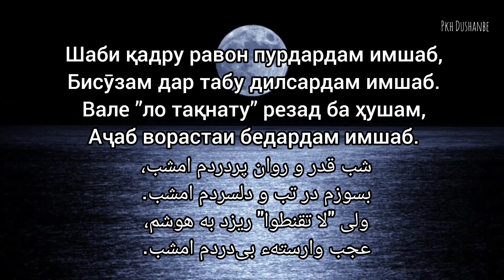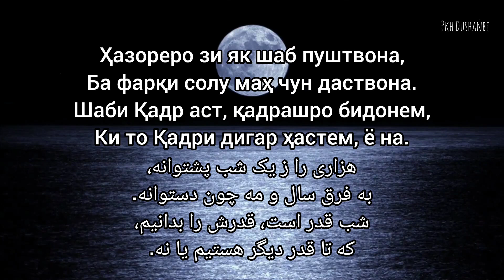Шаби Қадар аст, имшаб.